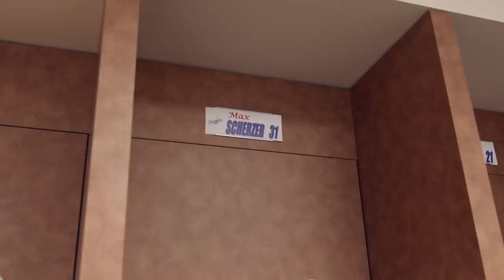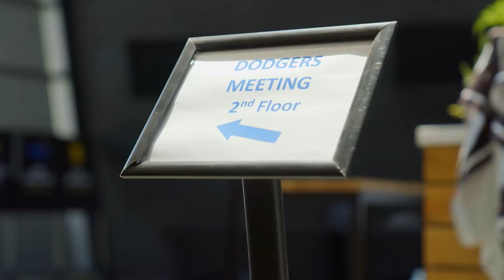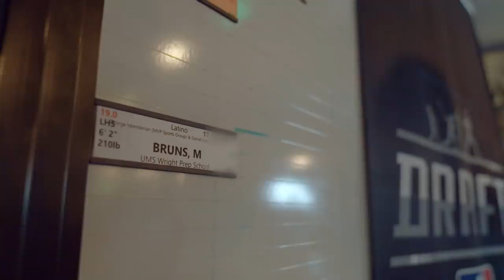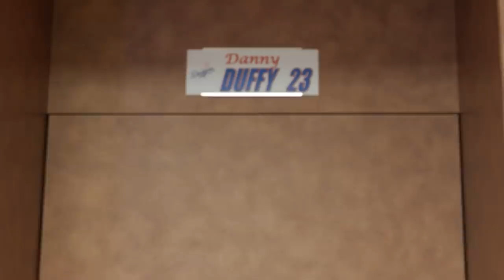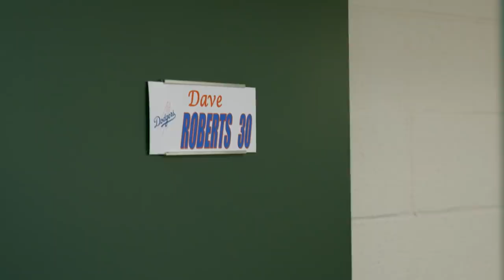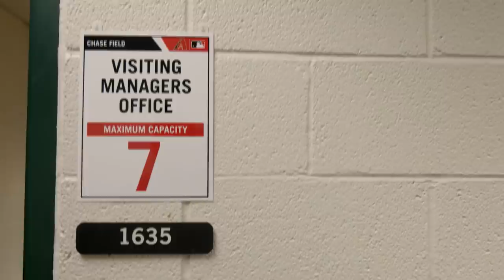Max Scherzer Arrives - Backstage Dodgers Season 8 (2021)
In this week's episode of Backstage Dodgers, newly acquired Max Scherzer and Danny Duffy join the team in Arizona, Kenley Jansen talks about his passion for music and more.